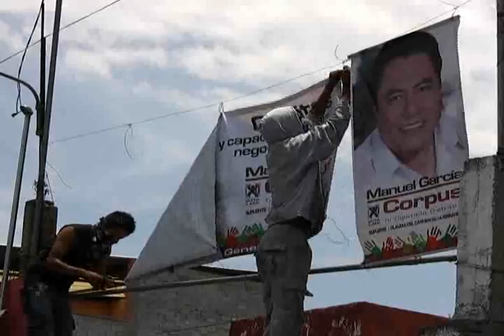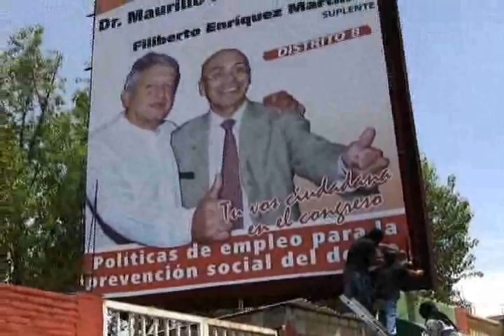Protestan maestros y y APPO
Desmanes de seguidores de David Venegas